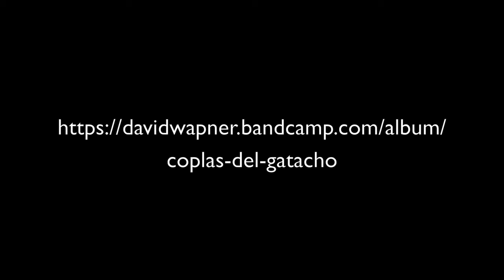David Wapner: Coplas del Gatacho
Video-clip del simple "Coplas del Gatacho"
Letra y música, intérprete: David Wapner
Vídeo: Ana Camusso